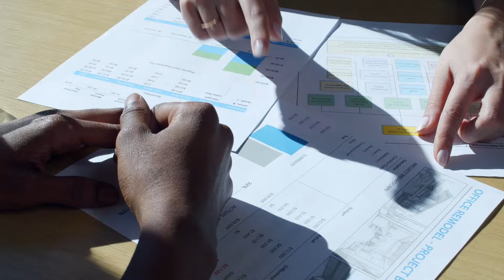Fisker Pauses Production for Six Weeks, Awaiting New Investment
Fisker, an electric vehicle startup manufacturer and maker of the Ocean SUV (above), has announced a six-week pause in production starting the week of March 18, 2024.
According to a release by the manufacturer, the pause will help the company "align inventory levels and progress strategic and financing initiatives."
The company is continuing negotiations with an unnamed "large automaker" to develop and manufacture EV platforms within the U.S.
After a grim earnings call that included the announcement of mass layoffs in late February, Fisker, the electric vehicle startup manufacturer, announced a six-week pause in production starting today, March 18. According to a release issued by Fisker, the pause will help the manufacturer "align inventory levels and progress strategic and financing initiatives."

Despite the pause in production, the automaker is continuing negotiations with an unnamed "large automaker" to generate a strategic partnership between brands. The partnership could materialize as joint development of an EV platform or include manufacturing deals within the United States. Fisker confirmed that closing any negotiation will require the company to satisfy conditions described as "completion of due diligence and negotiation and execution of appropriate definitive agreements."
The company also announced a new wave of financing and a commitment from an existing investor. Similar to the "large automaker" negotiations, the new financing rests on Fisker's filing the 2023 Form 10-K, which is required by the U.S. Securities and Exchange Commission. According to Fisker, the new wave of financing is worth up to $150 million in gross proceeds. The money will be released to the automaker in four tranches and is being provided by the holder of the company's 2025-dated convertible notes (securities). The Wall Street Journal reported late Monday that the company's stock dropped 16 percent during the day and is down this year so far by about 90 percent.

The company reported 2023 production of 10,193 vehicles but delivered only 4929 vehicles in the same period. Meanwhile, so far in 2024, Fisker said it built "approximately 1000" vehicles from January 1 through March 15 and delivered about 1300. The EV startup had previously announced three future products for 2025 and 2026: the Alaska pickup, the under-$40,000 Pear SUV, and a halo sports car called the Ronin.